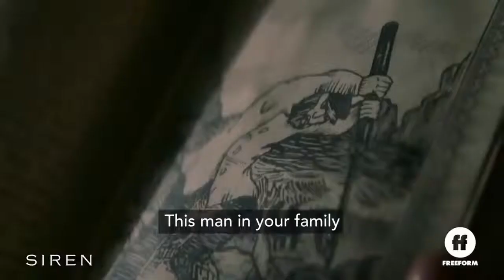Siren Season 2 "Love Has a Dark Side" Trailer (HD)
Mermaids and humans join forces in a radical plan to stop the oil company, but their efforts have a devastating effect. And facing an uncertain future, Ben, Maddie and Ryn come together for a romantic farewell.

» Watch Siren Thursdays at 8:00pm/7c on Freeform
» Starring: Eline Powell, Alex Roe, Fola Evans-Akingbola, Ian Verdun, Rena Owen